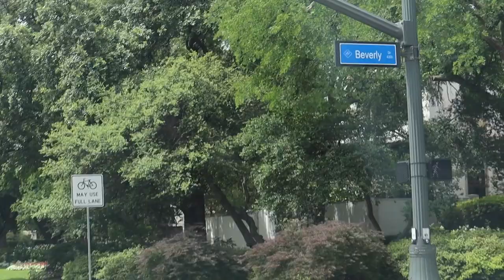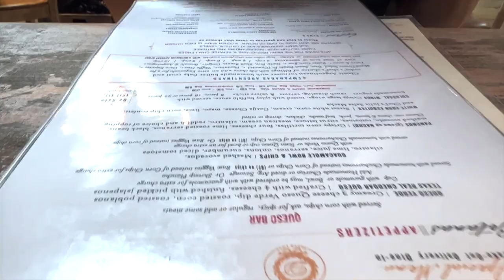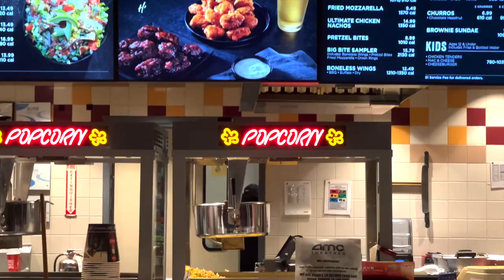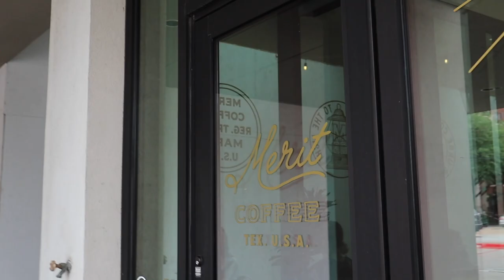midweek dallas trip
also yes I know Plano is not in Dallas, but clickbait
Guiseppa joins me on a trip and we get stoned and eat a lot

ALSO my computer was being weird so sorry for the half way finished video

k love u
bye